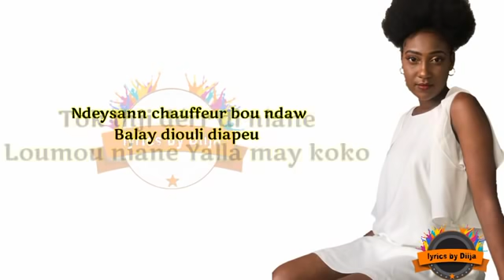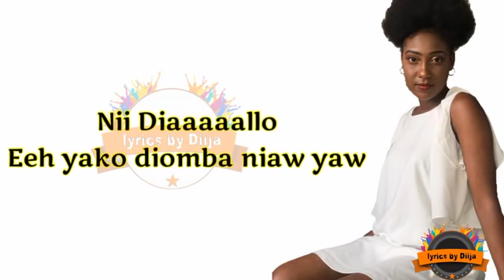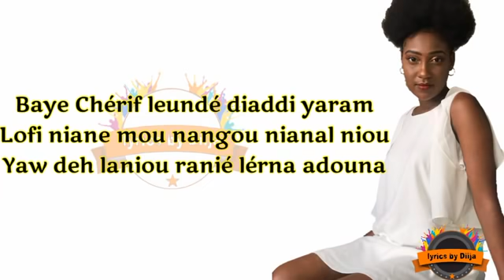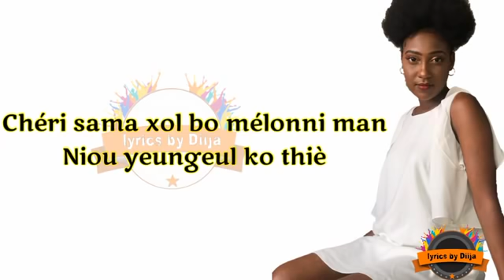[Lyrics] Amira Abed - Cheri Coco